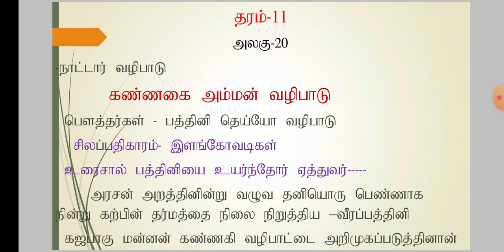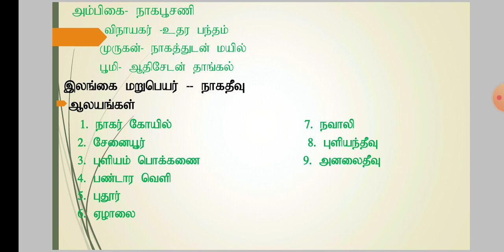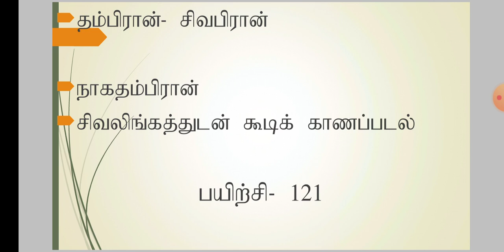Grade 11 Saivanery, Unit 20, (தரம் 11 சைவநெறி, அலகு- 20)